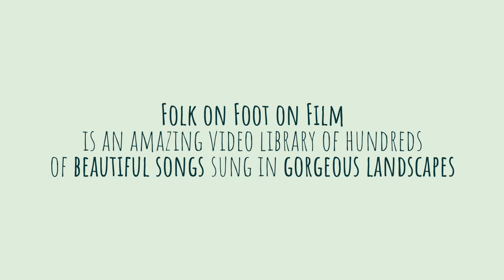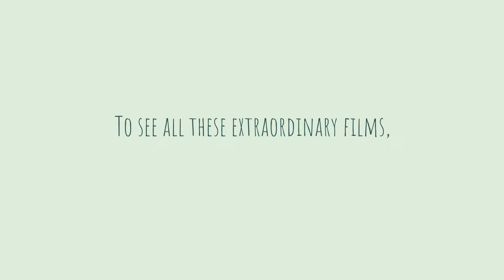Sign up for Folk on Foot on Film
Since we started making Folk on Foot in 2018, we’ve been filming the songs performed by our guest artists in inspiring locations across the UK.

Over the last six years this has become an astonishing library of hundreds of unique performances. For example, there’s Kathryn Tickell and her Dad playing and singing next to the River Rede; Kris Drever on the beach at Scapa Flow; Sandra Kerr and her Bagpuss souvenirs in her cosy music room in Warkworth and Eliza Carthy and her family (including the late, great Norma Waterson) singing around the kitchen table at the farmhouse where she grew up.

We’ve also added the extraordinary sets which made up the Folk on Foot Front Room Festivals during lockdown. So you can see Karine Polwart in her living room, Johnny Flynn in his garden, Julie Fowlis, Éamon Doorley and Duncan Chisholm in a Highland Bothy and Chris Wood playing in a wheelbarrow in his garage, to name just a few.

If you’d like to see all these films and many many more, just sign up as a Folk on Foot Hero

It will cost you £10 a month, but you’ll have the satisfaction of knowing that every penny of your subscription (after Patreon’s small admin fee) goes back into making more episodes of Folk on Foot.

And the wonderful thing about Folk on Foot on Film is that it just keeps on growing. Every time we record a new episode, we film the songs and add them to the library. So our Heroes are never short of wonderful music performances to enjoy.